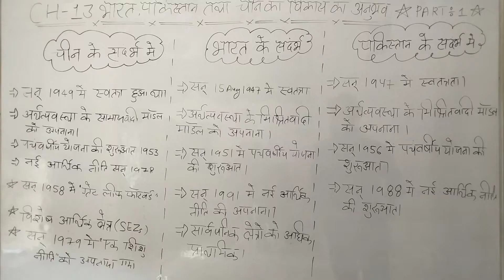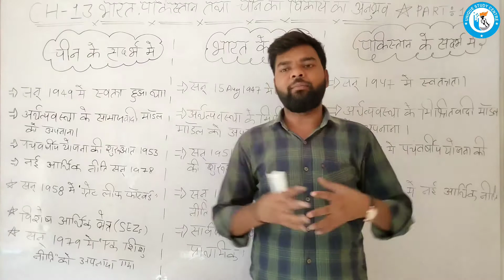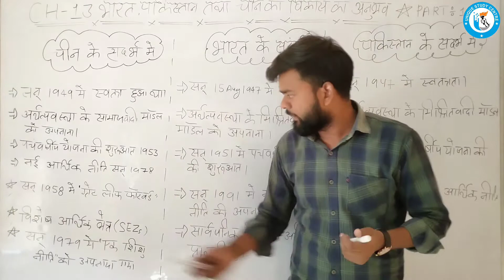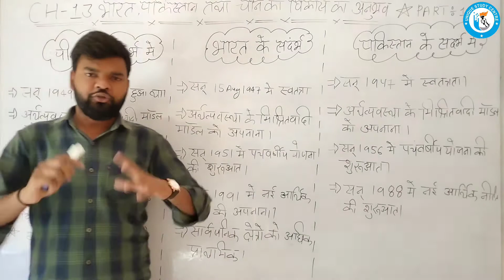Class12 Economics Ch-13 (Part-1) भारत, पाकिस्तान तथा चीन का विकास अनुभव By USC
Follow the Unique Study Centre channel on WhatsApp तीनो राष्ट्रों ने विकास पथ पर एक के लिए आवश्यक समझा गया, क्योंकि वे । ही समय चलना प्रारंभ किया है। अपेक्षाकृत सीमित स्थान में न केवल विकसित भारत और पाकिस्तान 1947 में स्वतंत्र हुए देशों द्वारा प्रतिस्पर्धा का सामना कर रहे थे, जबकि चीन गणराज्य की स्थापना 1949 में हुई। बल्कि आपसी प्रतिस्पर्धा का भी।